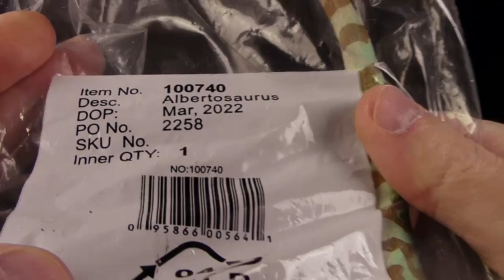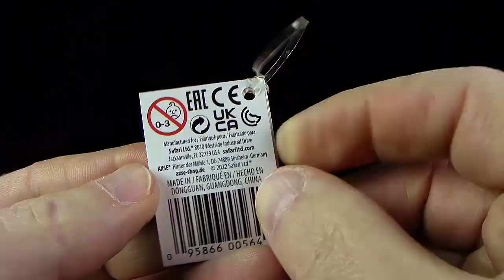Safari Ltd. ® Albertosaurus - 2023 - Review (Deutsch / German)